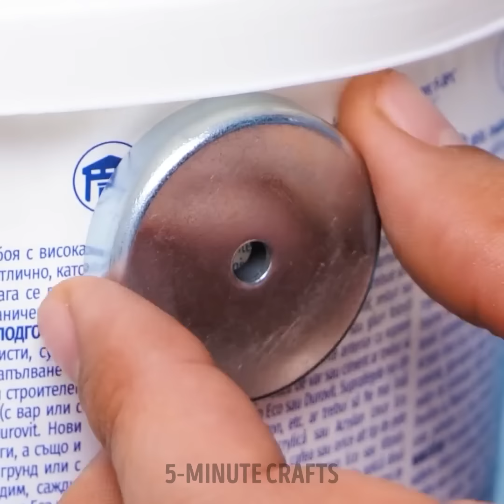Essential Clever Tools for Every Repair Job!